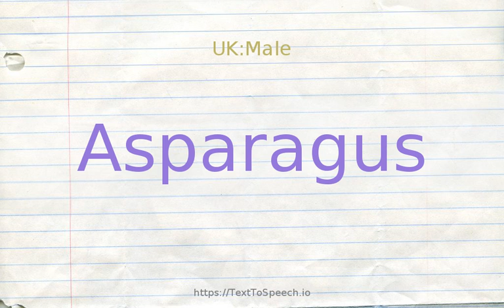How to pronounce asparagus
ASPARAGUS definitions:
    (n): edible young shoots of the asparagus plant
    (n): plant whose succulent young shoots are cooked and eaten as a vegetable